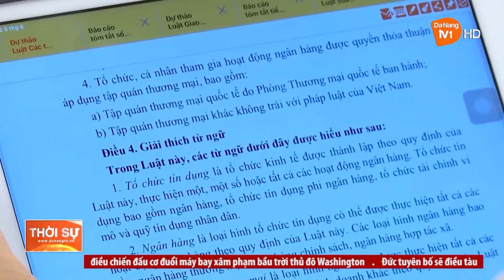THẢO LUẬN TỔ VỀ LUẬT TÀI NGUYÊN NƯỚC VÀ LUẬT CÁC TỔ CHỨC TÍN DỤNG